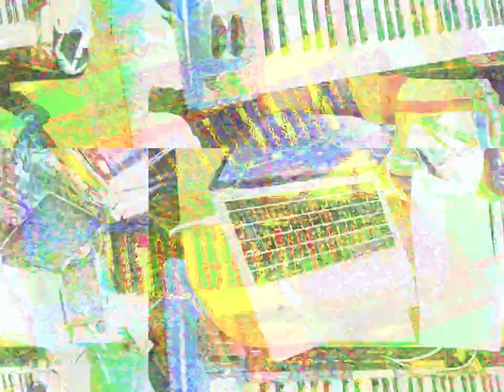Movie 23 03 23 19h43m18s